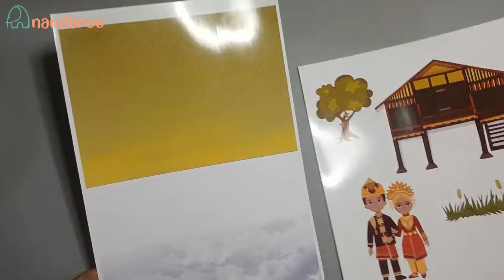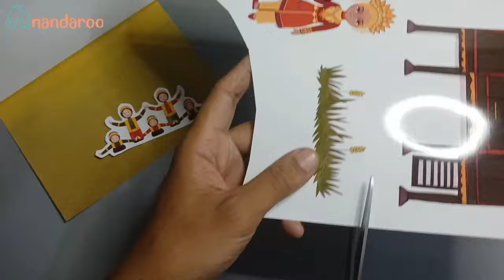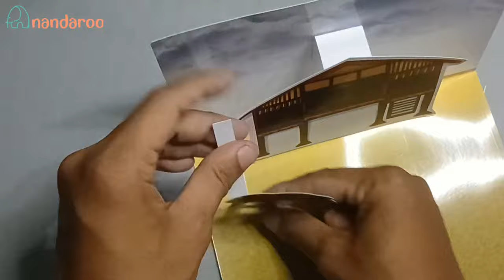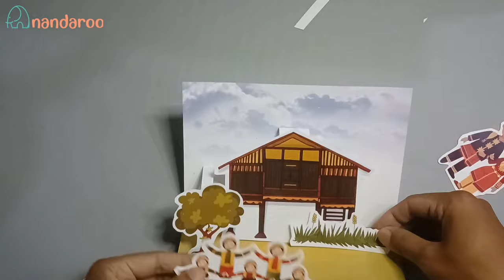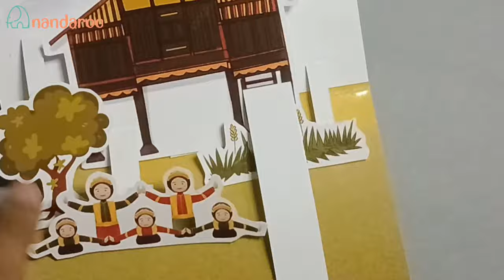Pop Up Card Tema Nusantara | Aceh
Kalau berhasil bikin, upload di IG dan tag kami ya di IG @anandaroo.id

Hai bunda... dan sahabat anandaroo, kali ini kita akan membuat pop up tema nusantara... part 2 kita akan membuat tema  Aceh..

link download file printable
Karakter: